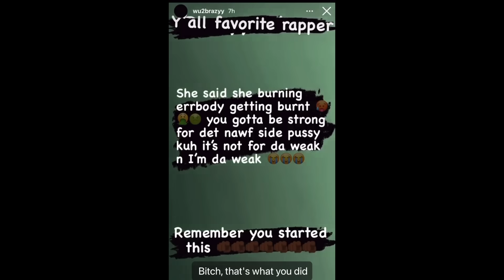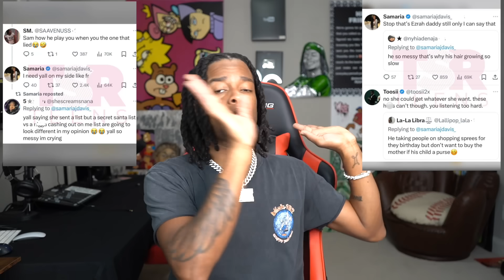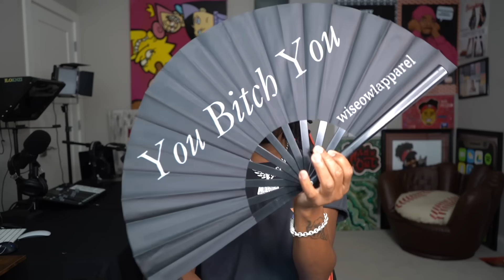DRAMAALERT! Sexyredd burning folks, TiaKemp VS NewportWalrus Mouth, KaiCenat dates GiGi |MESSYMONDAY